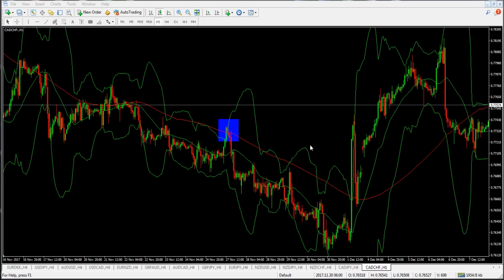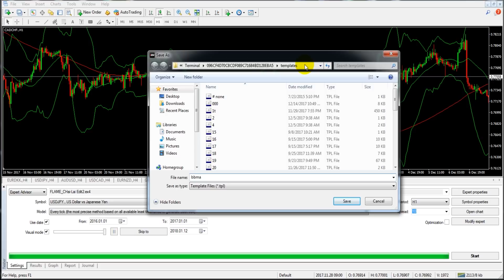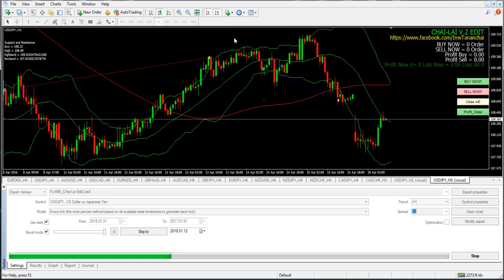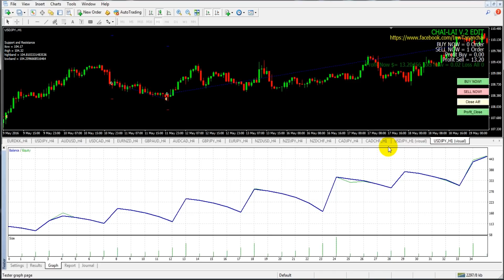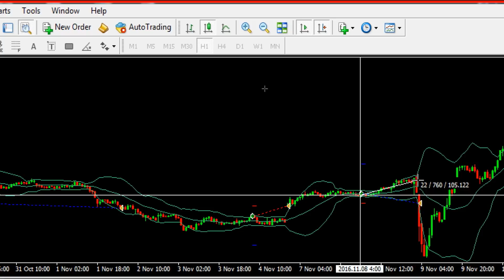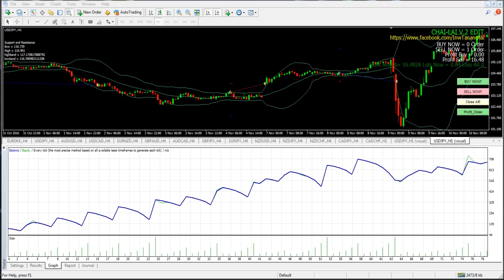ระบบเทรดง่ายๆ MA+BB ทำกำไร พร้อม EA forex ระบบนี้แจก!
เงื่อนไขการรับ  EA forex  MA+BB   แบบฟรีๆ ^^

บอกเลยว่า ค่าพัฒนา EA ตัวนี้. ถ้า! เพื่อนๆไปจ่างคนอื่นเขียน ไม่ต่ำกว่า 3000 แน่ครับ แต่! ผมแจกกกกกกกกครับ เพียง.

สำหรับเพื่อนๆที่ได้ทำการสมัครสมาชิกต่อจากผม จะได้รับสิทธ์พิเศษได้ใช้ EA ฟรี ตลอดชีพ  และ ได้รับ  EA

ร่วมเป็นหนึงกำลังใจ สมัคร เปิดบัชชีตามลิงค์ด้านล่าง
รับฟรี USD และ ใช้ EA ฟรีตลอดชีพเลย!
XM แจกฟรี 30 USD! แนะนำ

บัชชี Cent --Fbs ตอนนี้แจก 50 USD!

XM ถ้ามีอยู่แล้ว ให้
1.ออกจากหน้าล็อกอินก่อน
3.ล็อกอินเข้าบัชชี แล้ว เปิดเพิ่ม ครับ ผม
หลังจากนั้น ส่งเลข MT4 มาครับ เดี้ยวเช็คให้ครับผม
EA สามารถขอรับได้ง่ายๆ ที่

line inw.tananchai

คือพูดง่ายๆ XM เป็น สปอนเซอร์ ให้ผมนะครับ 555+
มัน Win-Win นะครับเพื่อนๆ  ^^

เพื่อนๆได้ เครื่อง EA แพงๆ โหดๆ ดีๆ ไปแบบฟรี  คุ้มมากกกก
ผมก็ได้ค่าคอม จาก  XM  (แม้จะไม่เยอะ แต่ก็พอได้ค่าเบียร์ 555+)

ไม่มีใครเสียอะไรเลย! จบ! มีแต่คนได้ครับ ^^
 XM .com  เป็น โบครที่คนไทยใช้เยอะมากที่สุด ปี 2017

บอกแล้วววว ไม่มีใครเสีย มีแต่ได้กลับได้ ฮ่าๆ

สำหรับเพื่อนๆที่ได้ทำการสมัครสมาชิกต่อจากผม จะได้รับสิทธ์พิเศษได้ใช้ EA ฟรี ตลอดชีพ  และ ได้รับ  EA ใหม่ๆ ทุกเดือน (ส่งให้ทาง Email)

ขอบ คุณที่ให้การสนับสนุนครับผม ^^